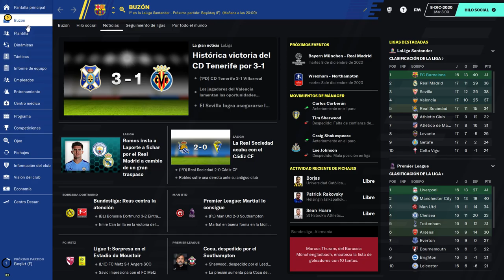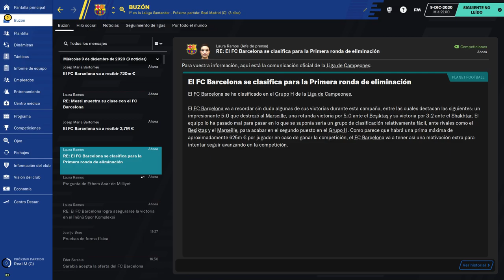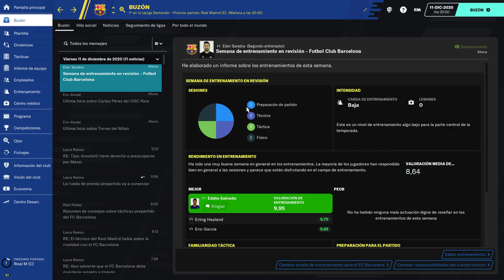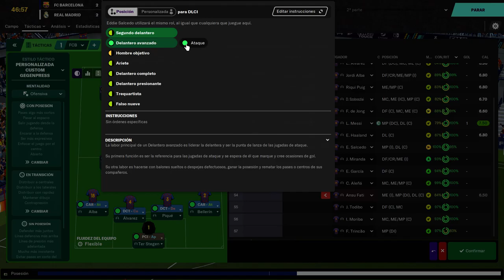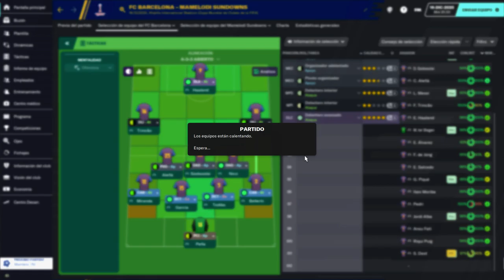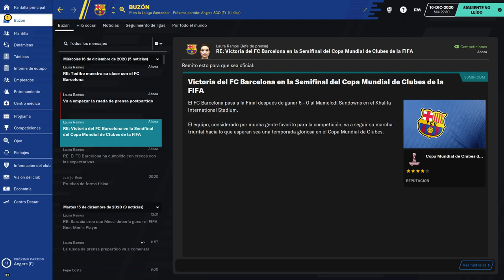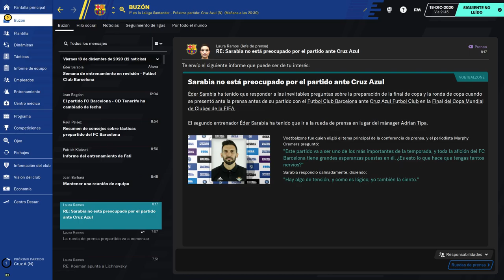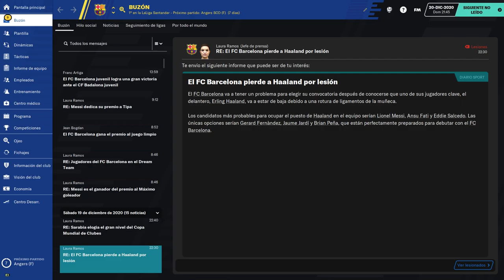15# Football manager 2021